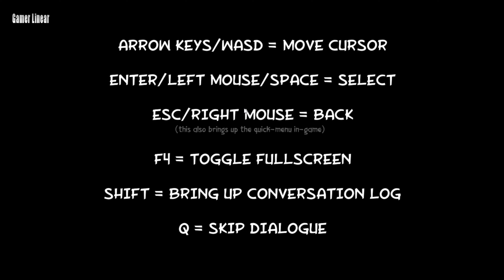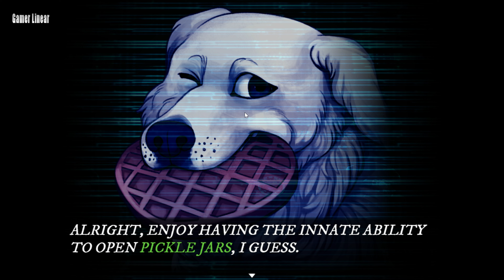Dialtown: Phone Dating Sim Gameplay PC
If you've ever wanted to romantically pursue a phone, then hot DARN, do I have just the game for you.